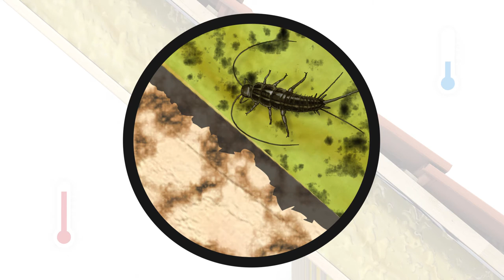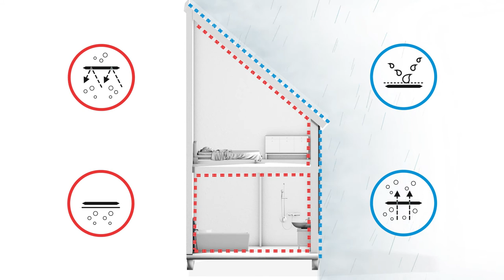Meuwissen Gerritsen - waarom technische bouwfolies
Bescherm je constructie en voorkom schimmels en ongedierte in de isolatie met het gebruik van technische bouwfolies